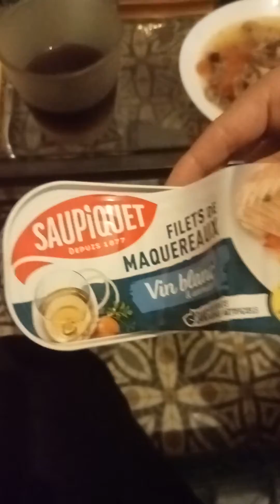boîte de maquereau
boîte de maquereau saupiquet au vin blanc et aux arômates